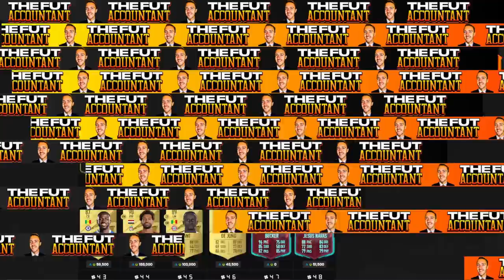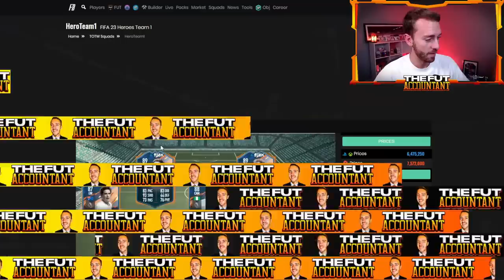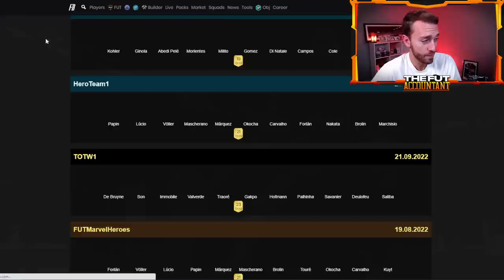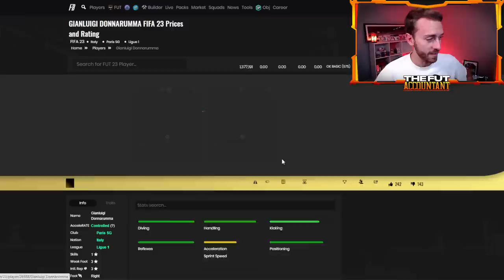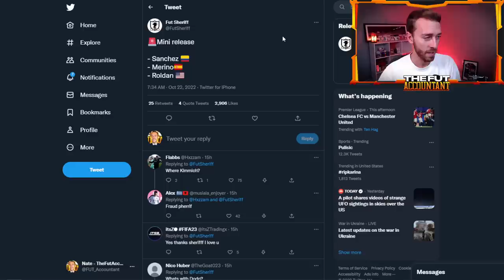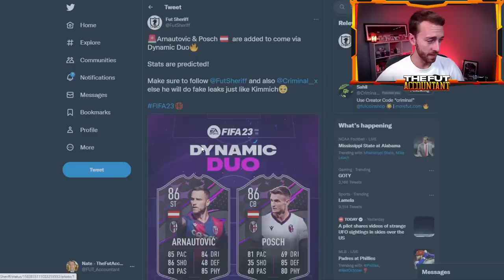This Market is Dying…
Prices on FIFA 23 just keep dropping and it's not done yet. In this video we talk about why this is happening and more!